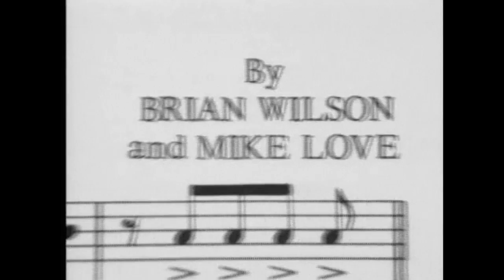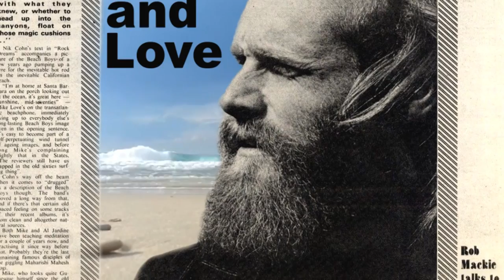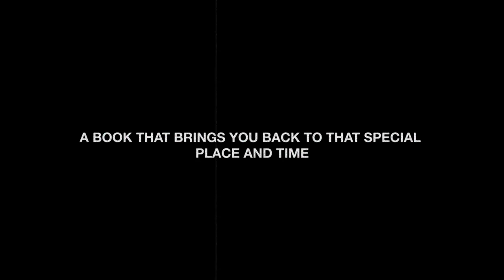Mike Love Good Vibrations Book Trailer - Full Version